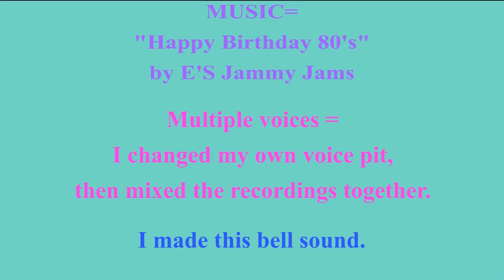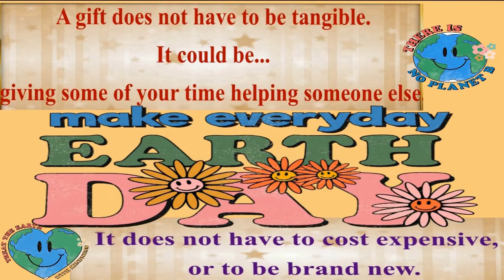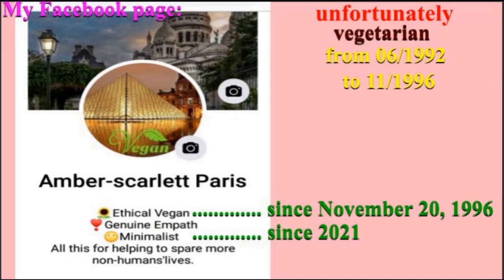2 VIDEOS (BIRTHDAY + BONUS) 🎂 HAPPY BIRTHDAY BORIS 🎈 (French Parisian Accent)